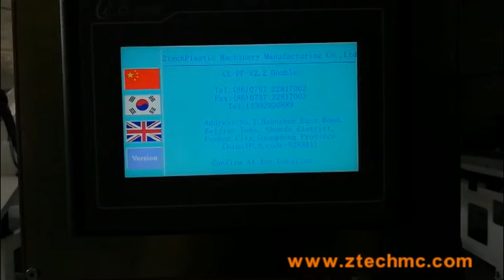kraft paper poly film air bubble envelope bag mailer making machine